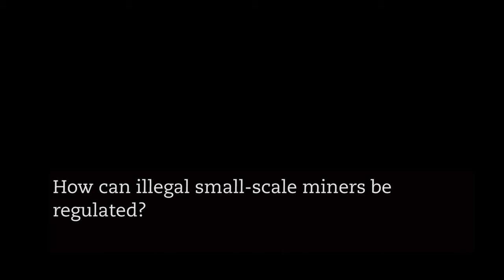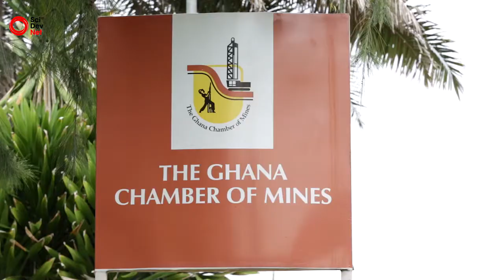Ghana’s gold diggers: Could they be legalised?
Illegal small-scale gold mining is a huge problem in Ghana, both for the environment and for public health. But it also brings economic benefits. Crucially, the income from small-scale mining remains in the country and benefits people directly, unlike in the case of large-scale mining, where private companies often repatriate their profits overseas.

The last film in our four-part series looks at possible ways to tap into the potential for small-scale mining to drive economic development, while protecting the country’s natural capital and people’s health.

We hear from galamseys — illegal, small-scale miners — and speak to the chief executive of the Ghana Chamber of Mines, who argues that given that such mining produces as much gold as any of the country’s large-scale mines, this sector should be brought into the mainstream.

To do so, universities are already training the galamseys in sustainable mining practices, and they urge further environmental research into the impact of this neglected sector.